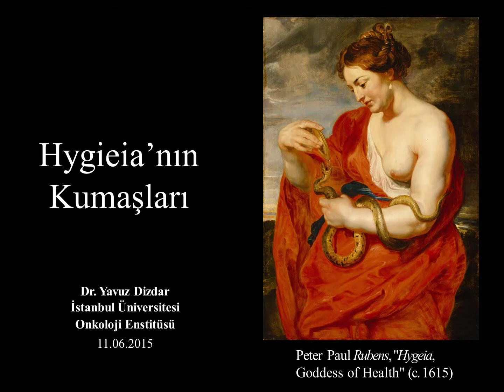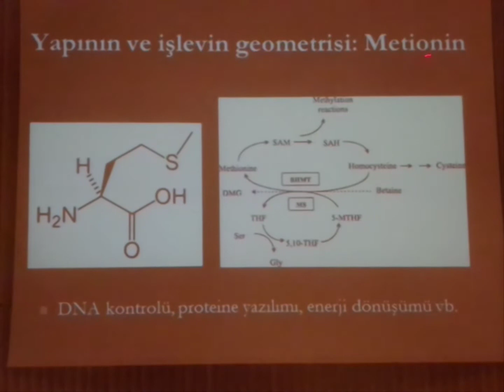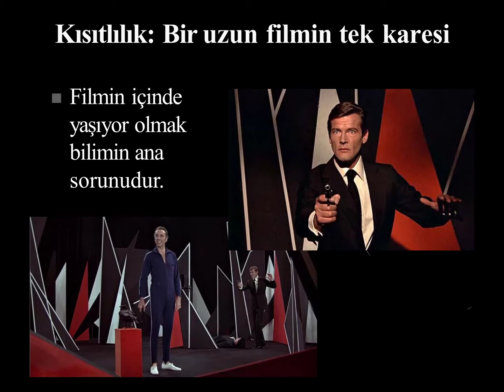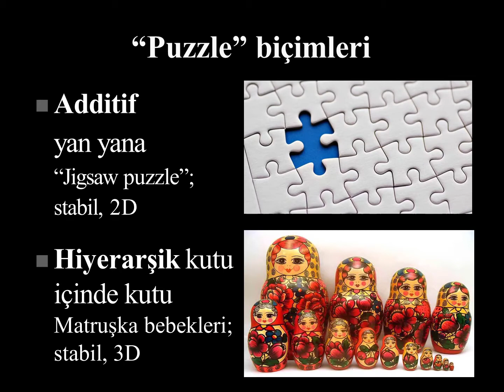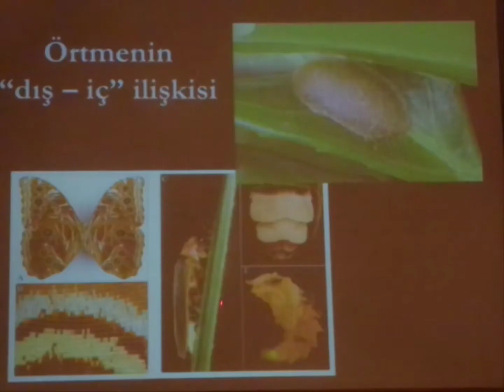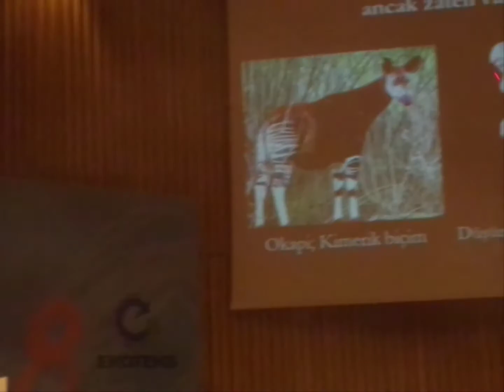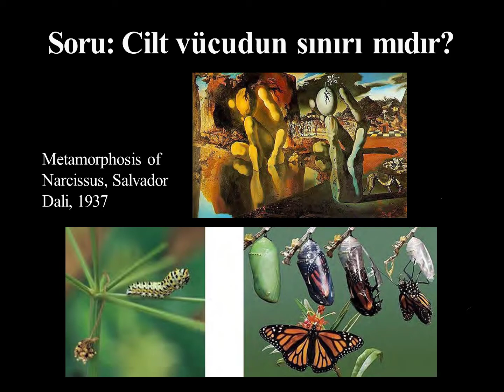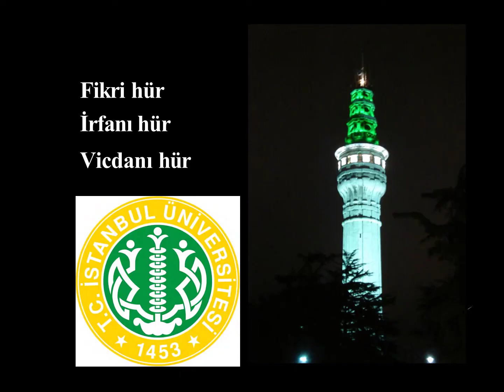Ekoteks 2015 Uluslararası Tekstil Sempozyumu - Dr. Yavuz Dizdar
Ekoteks 2015 Uluslararası Tekstil Sempozyumu
Dr. Yavuz Dizdar, "Hygieia' nın Kumaşları" başlıklı sunumu